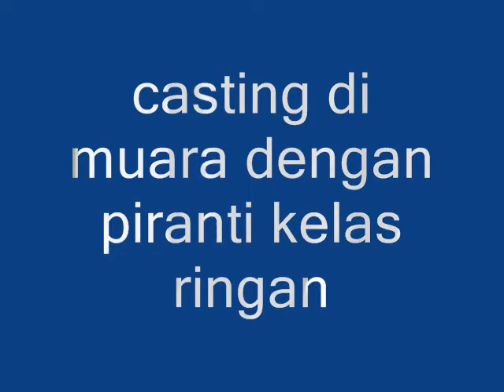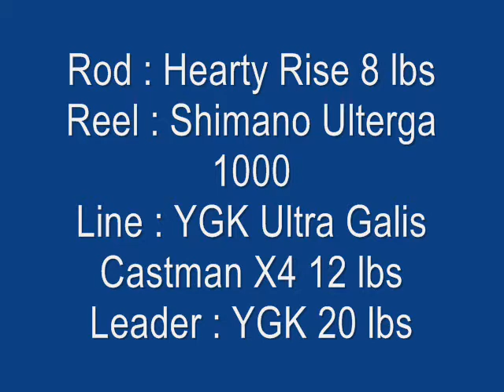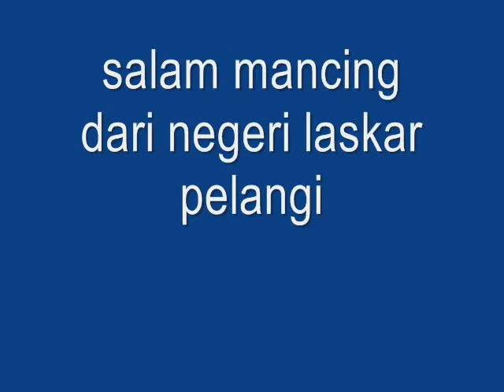dokumentasi casting piranti ringan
melawan ikan besar dengan piranti heavy itu dahsyat.. tp ini lebih dahsyat. piranti rod 8 lbs, reel uk1000, line 12 lbs. benar2 mengguncang dunia bila strike barramundi... light tackle for casting is amazing...